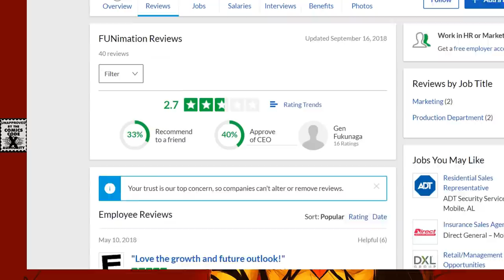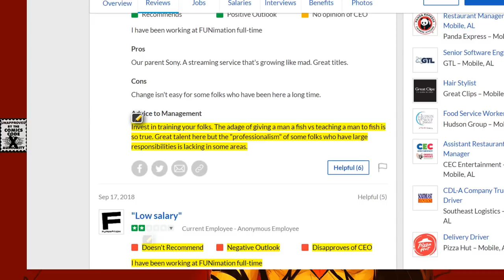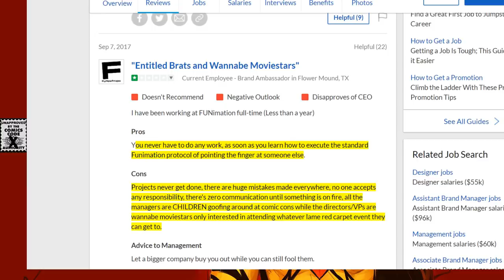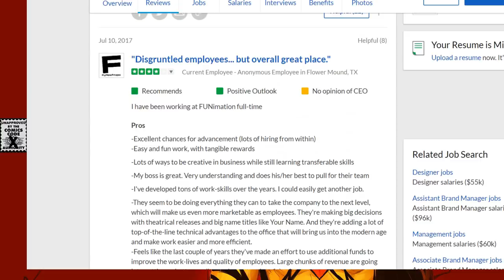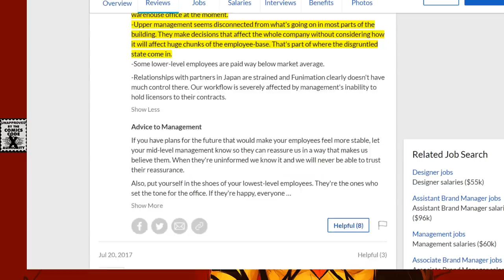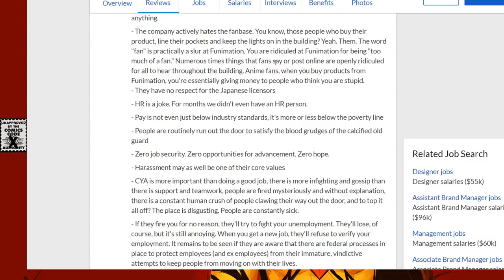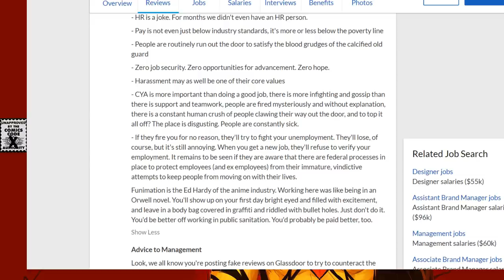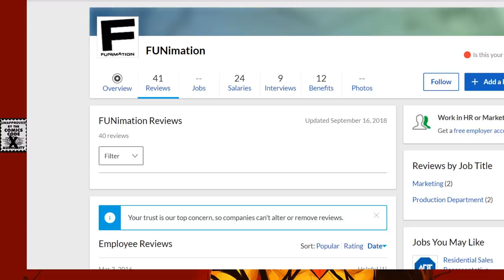What's it like working for Funi? Ex-Employees speak out.